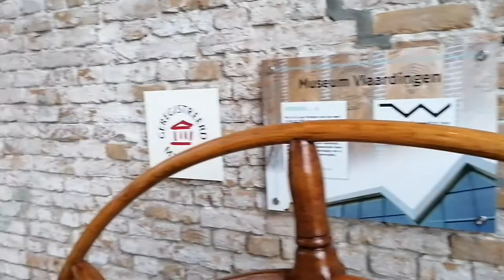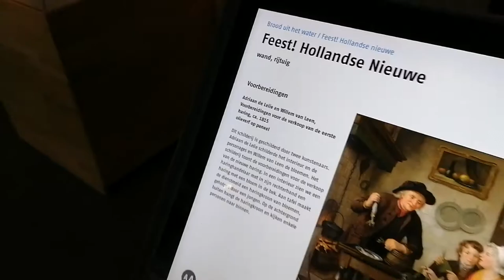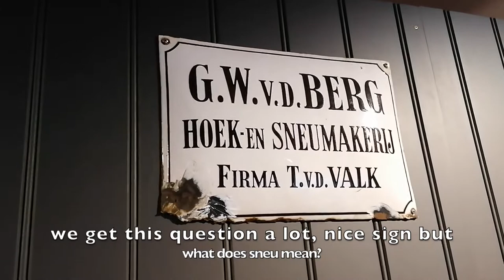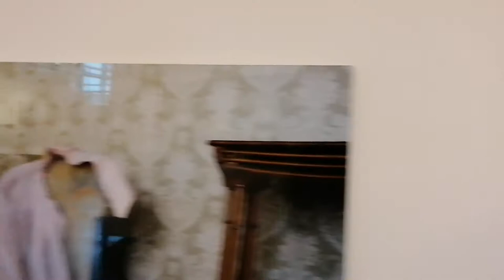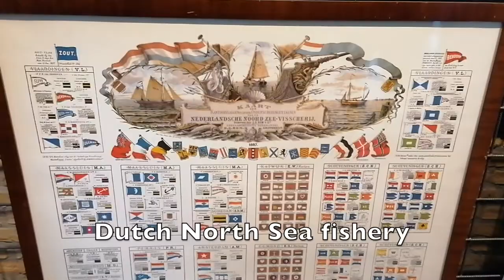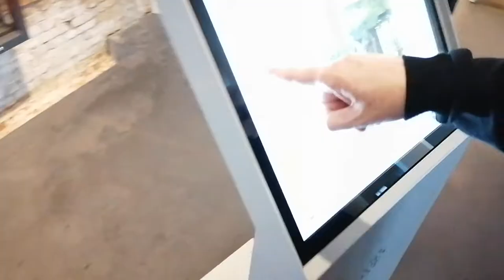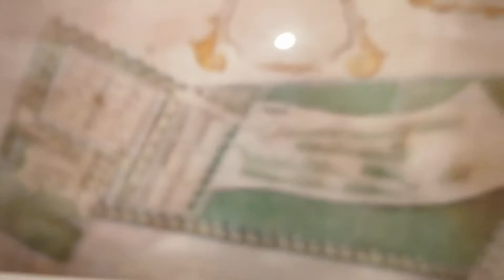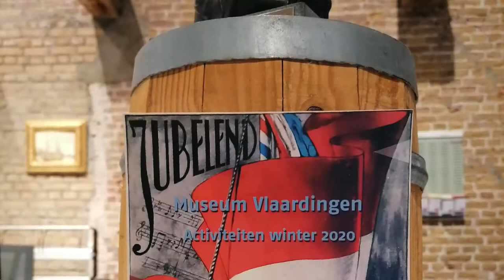A look at art - Museum Vlaardingen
I was very fortunate to be invited at Museum Vlaardingen to make a vlog, they have a collection of beautiful artworks, and i like to share them with all of you, I tried my best to make this a educational but also fun video
and with the help of Petra Proost, i think we did an excellent job.
Thanks Museum Vlaardingen it was a fun day and i enjoyed all the art.
more fun vlogs coming soon, enjoy the show - let's go
Dennis Solinger Soldesign72